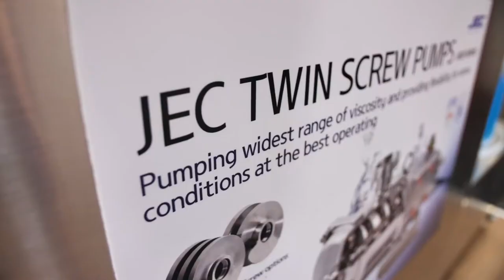JEC Schraubenspindelpumpe @ Powtech2019 - verderliquids.com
Unsere JEC Schraubenspindelpumpe funktioniert in beide Richtungen. Sie können mit derselben Pumpe hochviskose Flüssigkeiten und dünne Medien wie z. B. CIP-Flüssigkeiten pumpen. Deshalb nennen wir sie eine "2-in-1-Pumpe".

JEC Schraubenspindelpumpe: selbstansaugend, vielseitig, hygienisch zertifiziert (EHEDG, FDA, 3A, EN1935/2004)